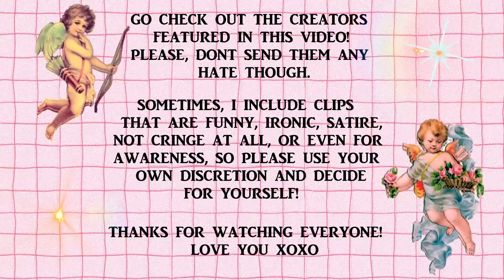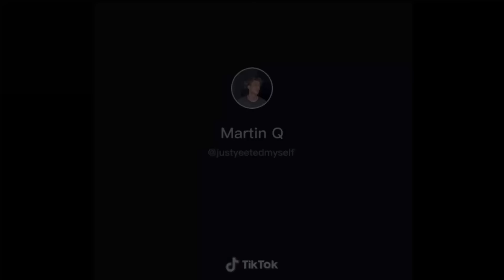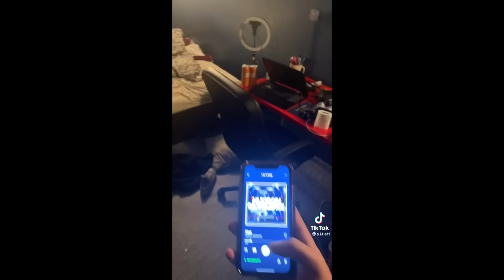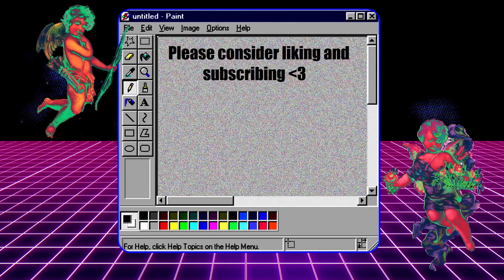Tik Toks that give me Second Hand Embarrassment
Please read the giant sparkly pink intro before reeing at me in the comments 💖